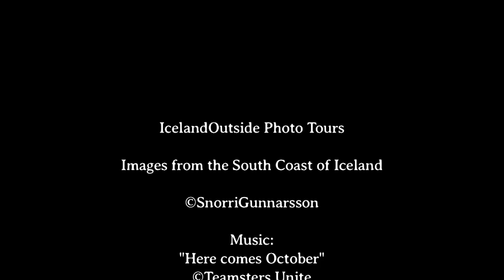South Coast of Iceland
Images from the awesome shoreline on the south coast of Iceland.